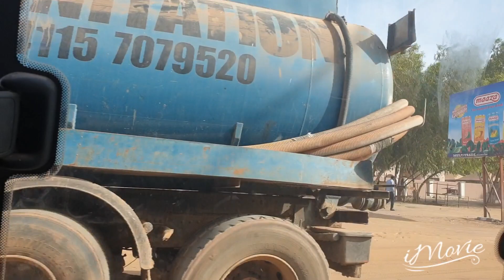Driving from traffic lights to turntable Gambia